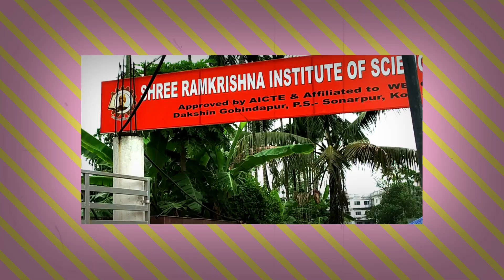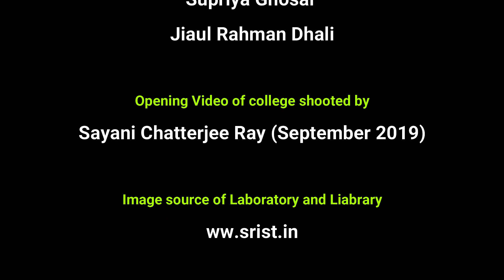Civil Engineering Department in SRIST | Diploma in Civil Engineering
Civil Engineering videos for Diploma/B.Tech/ Govt. exams and interview)
Channel link:

Few words from Head of Civil Engineering Department of SRIST about Civil Engineering Department.